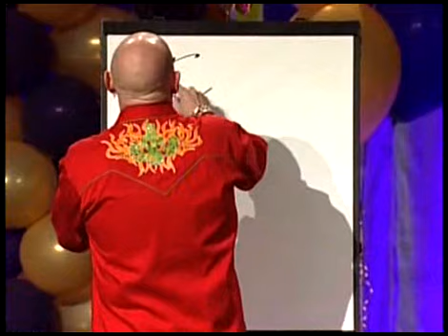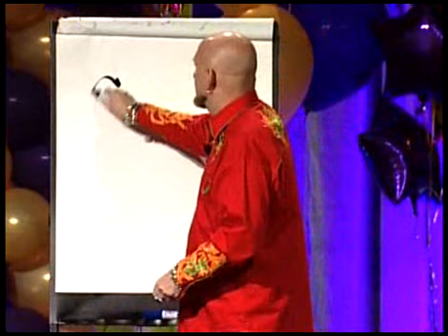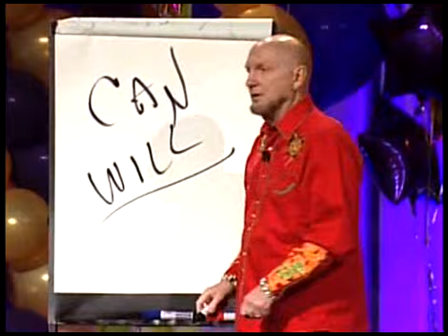Larry Winget - The Wills and the Will Nots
Larry Winget is a five-time New York Times/Wall Street Journal bestselling author. He is a member of the Speaker Hall Of Fame. He has starred in his own television series and appeared in national television commercials. Larry is a regular contributor on many television news shows on the topics of money, success, business and parenting.